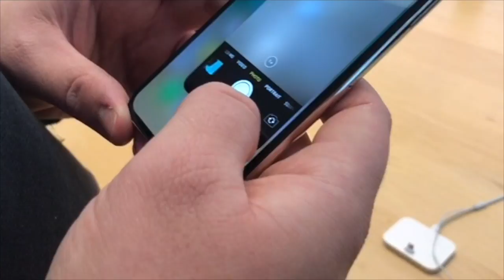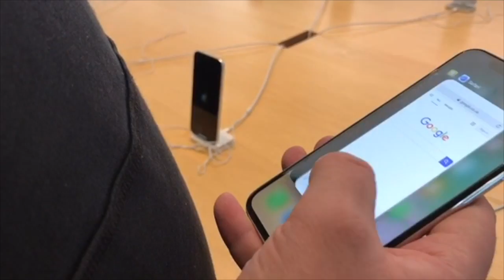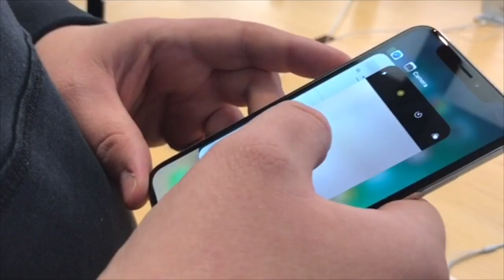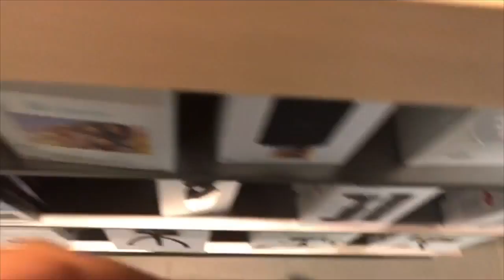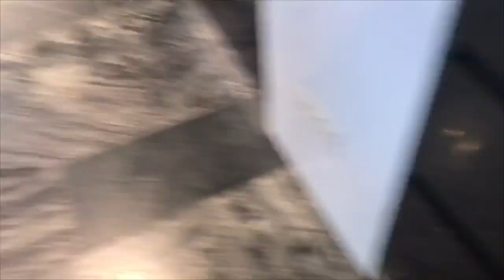I GOT THE IPHONE X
Taking a trip to the Apple store to look at the new iPhone. I can't make my mind up on the iPhone X, and follow us around Leeds.